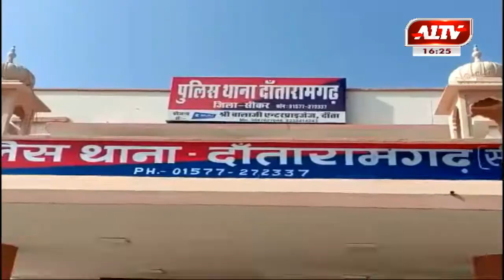दांतारामगढ़ : निजी होटल में जुआ खेलते हुए 10 लोग गिरफ्तार